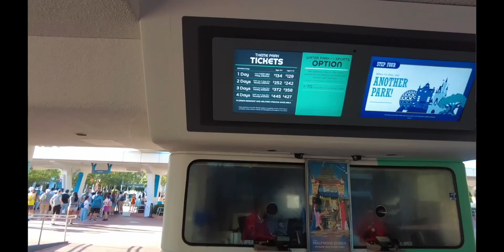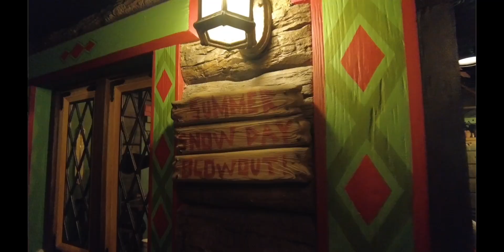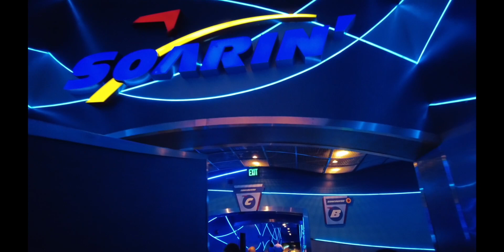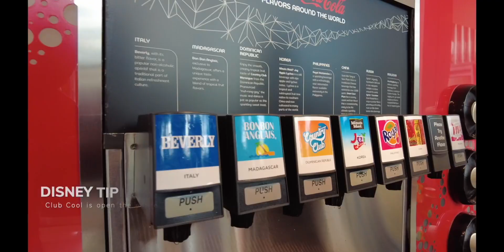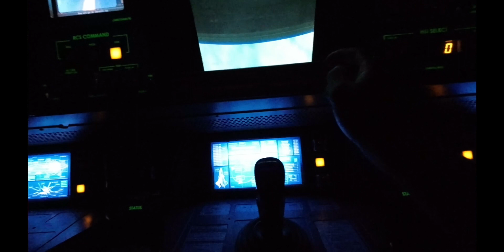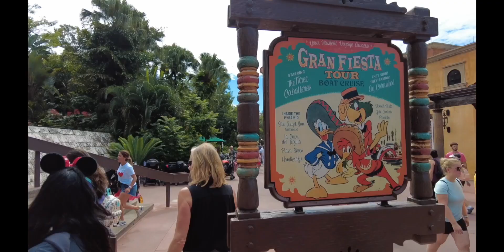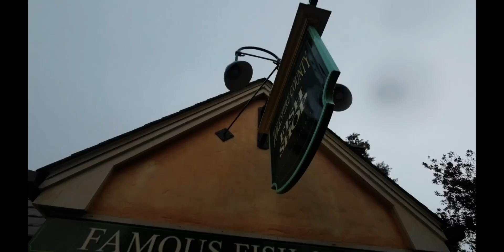Is Budget Travel Possible at Disney World?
Check out this Epcot Disney Vacation for the BEST Tips for a Magical Morning at Disney World!

If you're looking for family fun, thrilling rides, and tips to save money at Disney, this video is for you! We'll show you some of our favorite things to do around the world at Disney World's Epcot and share some of the best tips to have the best morning at the Florida Disney park, even if it rains!

We were so happy to try the newest attraction at Epcot: the Guardians of the Galaxy Cosmic Rewind ride. It was our absolute favorite but there is soo much to see and experience throughout Epcot. We'll also give you some tips on how to save money while visiting the Disney parks (shown on screen), and how to make sure you have enough time for the best rides and all the attractions in Epcot.

Whether you're visiting Disney for the first time or the hundredth time, this video will help you plan how to get the most out of your visit to Epcot!

Minnie Mouse Ears (cheaper than buying at Disney!)

Rain Ponchos (2 for Less Than the Price of 1 at Disney)

Our Amazon StoreFront

Liv’s nails - Chip-resistant strips resulting in a salon-quality manicure